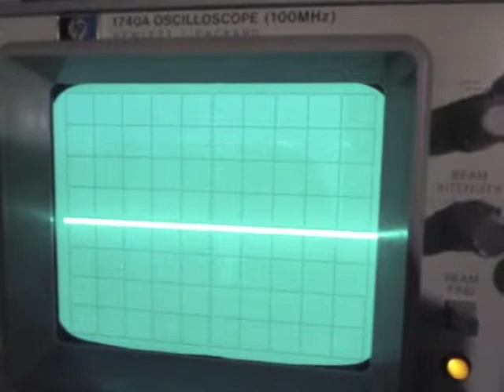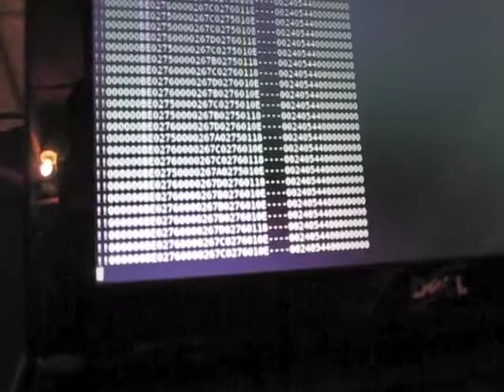XBee and ADS-WS1